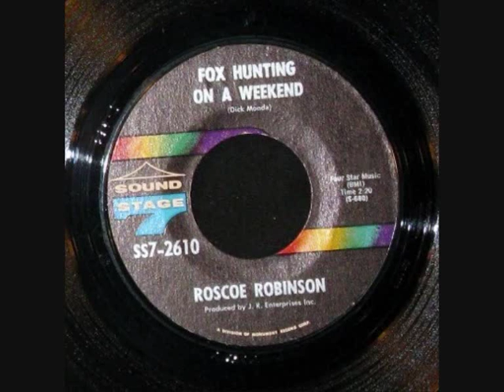ROSCOE ROBINSON ~ FOX HUNTING ON A WEEKEND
Sound Stage Seven single...